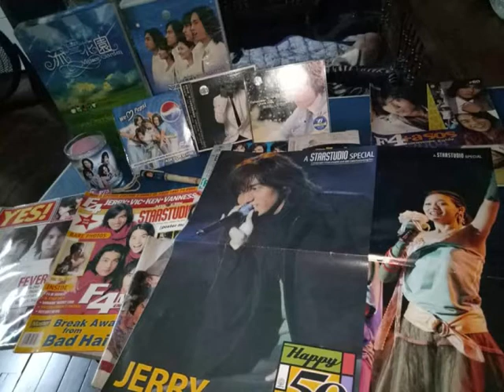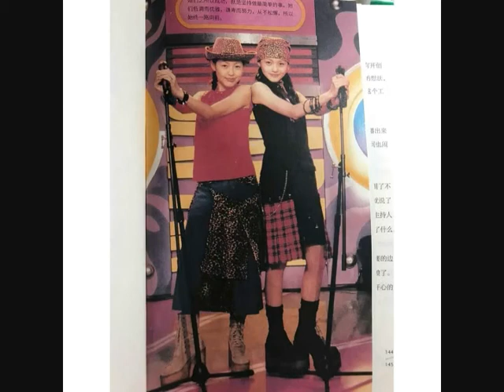BARBIE HSU TIMELESS BEAUTY PHOTOS F4 METEOR GARDEN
BARBIE HSU  TIMELESS BEAUTY PHOTOS  COMPILATION  PAST TO PRESENT